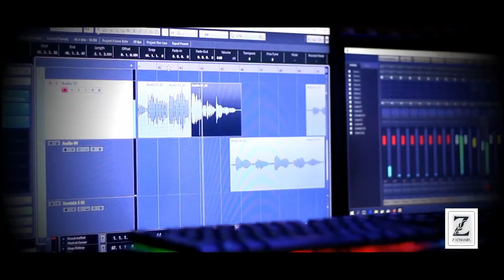(Cover) Pemuda Idaman - Pipit BP1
Vocal - Pipit BP1
Musik - Zayz
Video - Ama savara